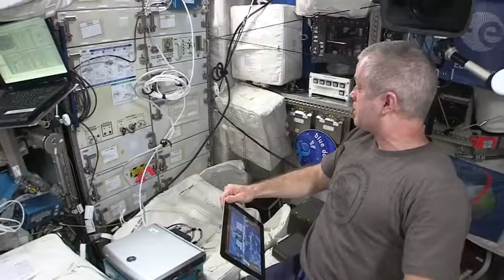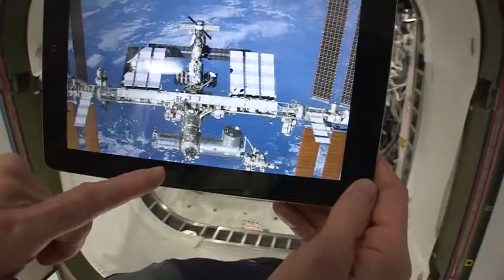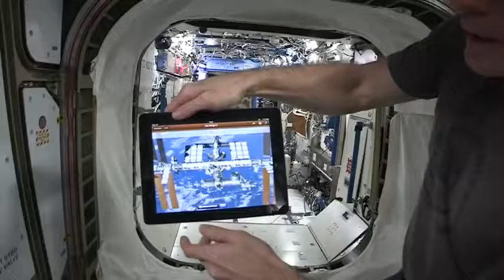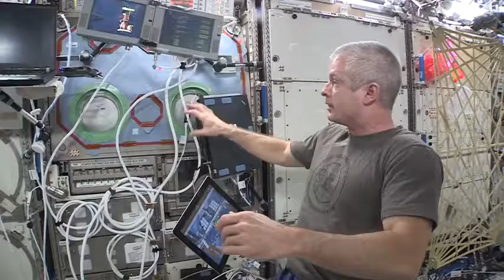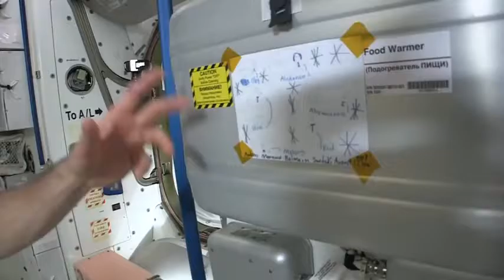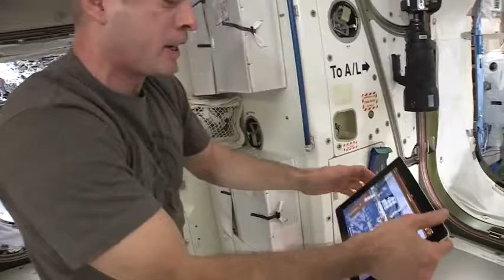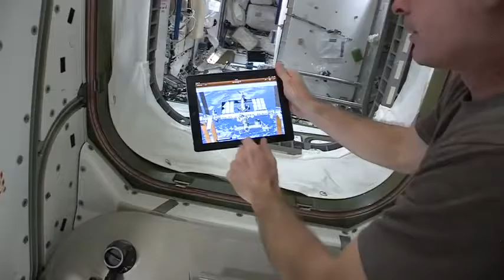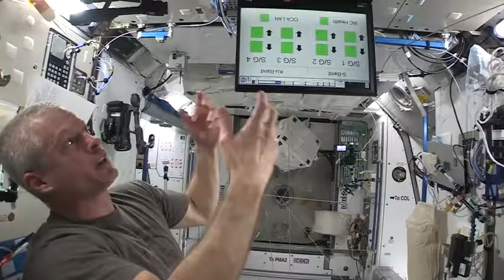A Tour Behind The International Space Station